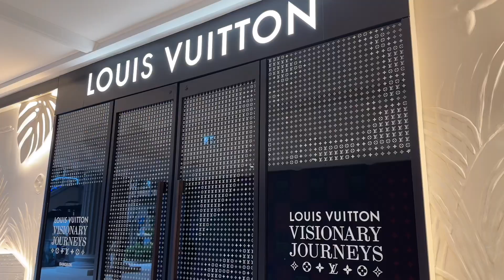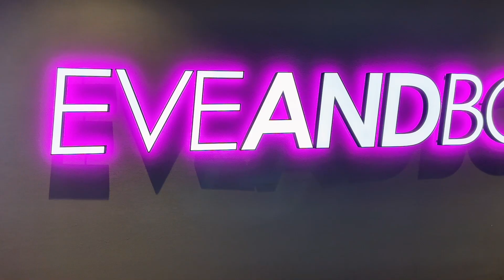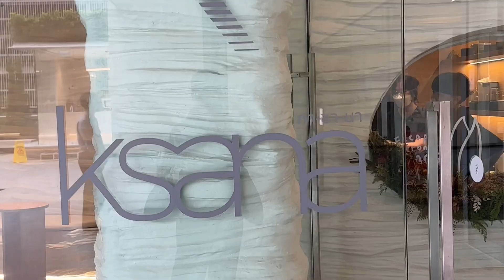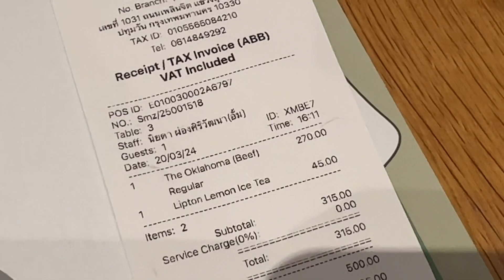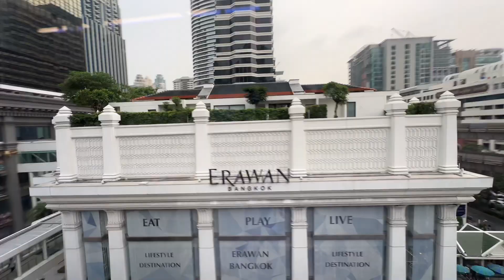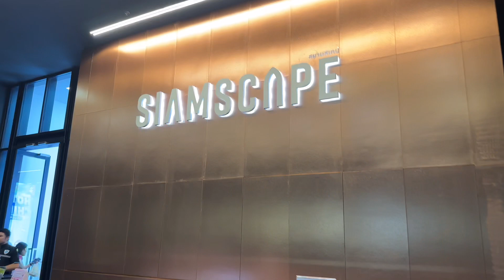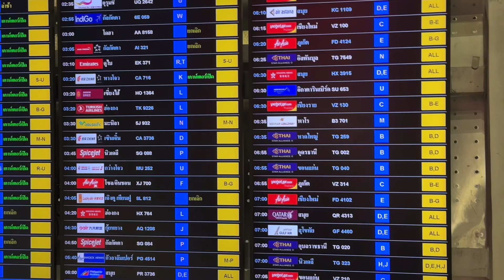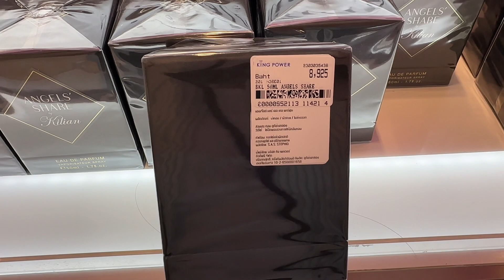Bangkok Vlog 2024 🇹🇭 (Free Bag from LV?? Cafe Hopping, BKK-MNL Flight)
Sawasdeeka Guys!!!❤️ I am back with another travel vlog from Thailand! 🙌🏻